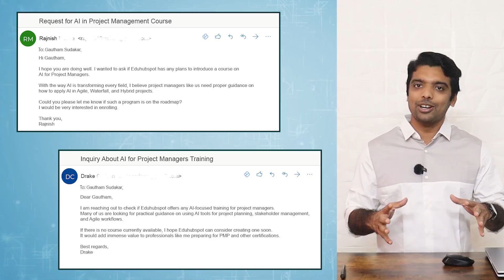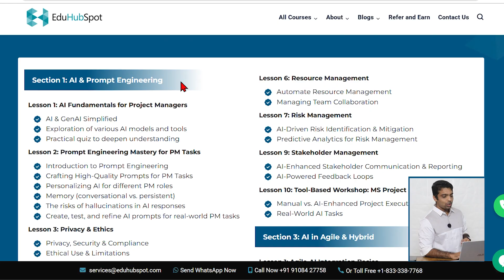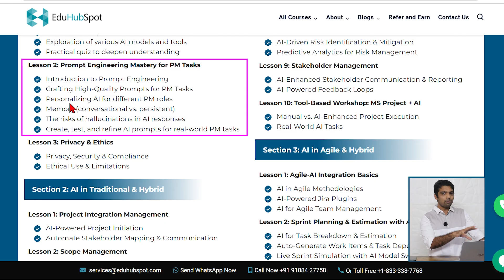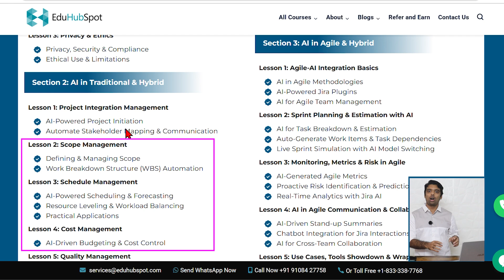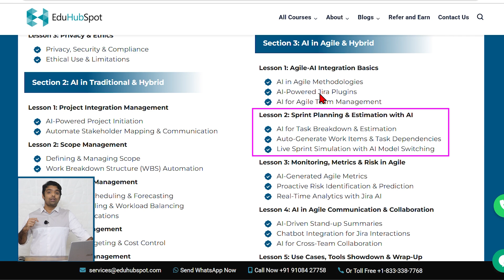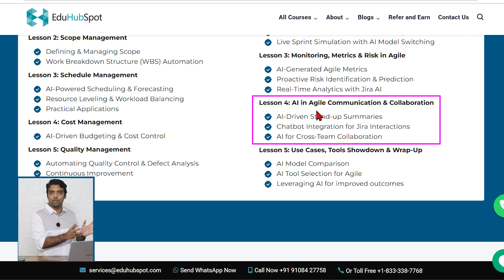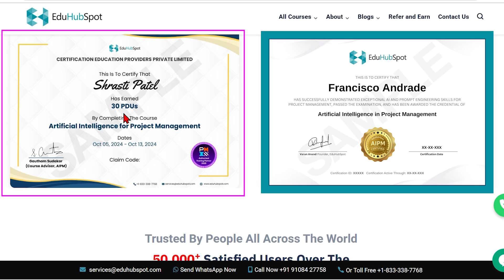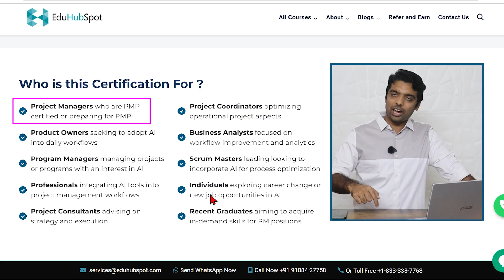Launching AI for Project Management Certification Course | Transform Your Career with AI Skills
Are you ready to transform your career? The AI Project Management Certification Course by Eduhubspot is here to give you the skills that every employer is looking for.

This program goes beyond theory – you will apply AI directly into your project workflows using tools like Microsoft Project, Jira etc. Learn how AI can enhance scope schedule, cost quality risk and stakeholder management in Agile Waterfall and Hybrid projects.

Course Benefits:
✔ 20 hours of interactive live training with breakout activities
✔ 10 hours of real-world assignments on actual projects
✔ AI For Project Management Course Completion Certificate + 30 PDUs for PMI certification renewal
✔ Prestigious AIPMC from EduHubSpot after completing a Test

• Project Managers and Coordinators
• Program Managers
• Scrum Masters and Product Owners
• Business Analysts
• PMP Aspirants and Certified PMPs
• Professionals aiming to lead AI-driven projects

For detailed course information and to secure your spot, click the course details
and click “Enroll Now” in any of the Live Training Schedules and in the checkout page, use code “LAUNCH40YT” for 40% OFF, which is our limited-time launch offer, valid for one week!

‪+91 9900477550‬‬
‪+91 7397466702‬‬